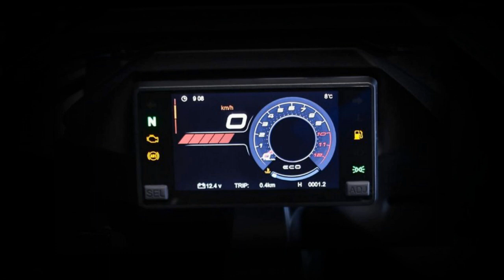Tin nhanh 24/7 - Cận cảnh CFMoto 300SR 2020 đối thủ của Yamaha R3 2020 đã chính thức được tiết lộ.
Cùng với thông tin mà mình đã chia sẽ lần trước về sự ra mắt của mẫu xe CFMoto 250SR 2020, thì đồng hành cùng nó là phiên bản 300cc có tên CFMoto 300SR 2020 đã được tiết lộ cho một số thị trường trong đó có Ấn Độ và đây sẽ là đối thủ cạnh tranh với mẫu xe từ Nhật Bản như Yamaha R3 2020.